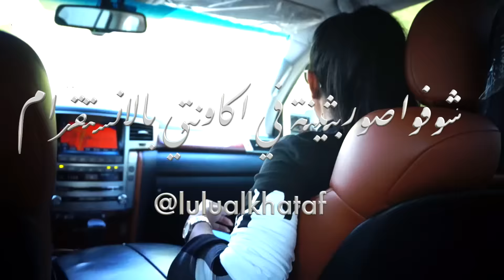تحدي الكلجة لولو الخطاف ضد بثينة الرئيسي | جو جدة زي جو جازان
سلسلة طلعة مع مشهور تكون طلعه عفويه خفيفه فيها تمشي وسوالف وتحدي بسيط وايضا انكم تشوفون المشهور الي تحبونه على طبيعته.
الخطاف سيسترز اخوات يمتلكون قناه مشتركه يضعون فيها { مغامراتهم ، سفراتهم ، تحديات ، و اشياء متنوعه اخرى}
الاخت الاولى - لولوه الخطاف
الاخت الثانيه - خطافيه
كانت بدايتهم عن طريق عالم الانستغرام و لكن اتجهوا الى اليوتيوب و اصبحت قناه الخطاف سيسترز الموثقه الاولى من بين القنوات الكويتيه الاخرى
دائما نحب نسعد انفسنا و متابعينا من خلال الفيديوات اللي ننشرها
و للتفاعل على هاشتاقنا المشهور الشعب ـ الخطافي \على الانستفرام و غيره لنضع لكم لايكات او كومنت

^حصه الخطاف : HessaKhattafya

🦄 انستغرام - Instagram
^حصه الخطاف : Khattafya
^لولوه الخطاف : Lulualkhataf

alkhattafsisters